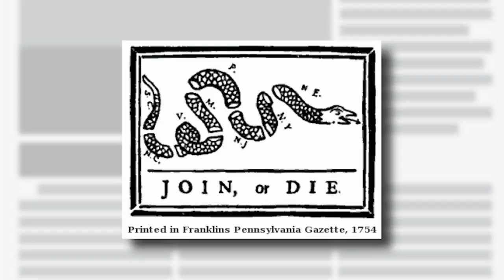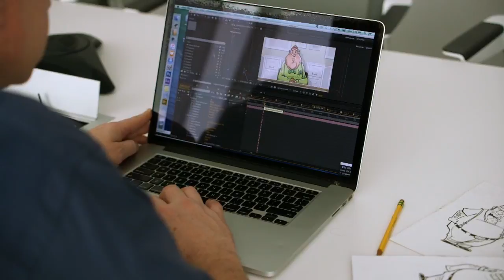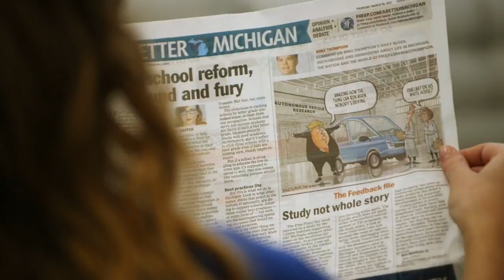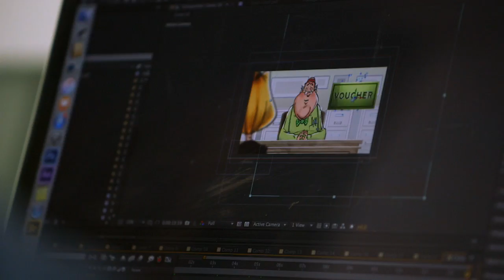Cartoonist Mike Thompson | Detroit Performs Clip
Air date: 7/18/17. Editorial cartoonist Mike Thompson. Episode 605/Segment 1.